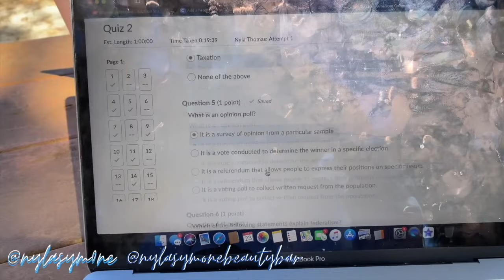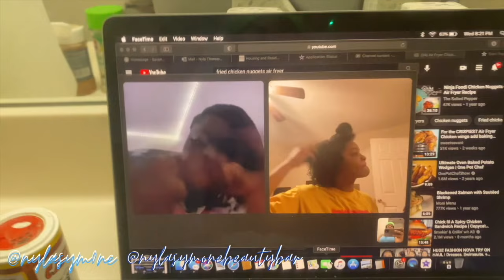HBCU VLOG @ SSU : MANSION HOUSE PARTY, BEACH DAY, STUDY GROUP | Nyla Symone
Comment videos you would like to see next! FREE STOCK: Join Robinhood with my link and we'll both get a free stock 🤝

SHOP OUR $2 $4 $6 DEAL ON ALL BEAUTY PRODUCTS TODAY!

SHOP with Nyla Symone Beauty Bar for Mink Lashes, Lipglosses, and Beauty Accessories!

** SHOP MY DEPOP, for cute outfits and more!

Love ya...ttyl!
Q&A
Camera: G7X
Editor: I Movie